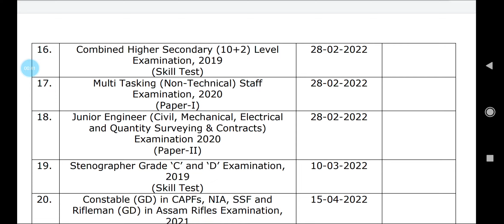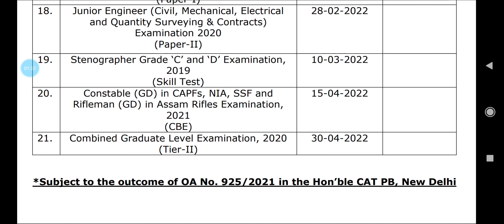SSC Exam result date || SSC GD result || ssc cgl result || ssc multitasking result | ssc CHSL result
study all in one